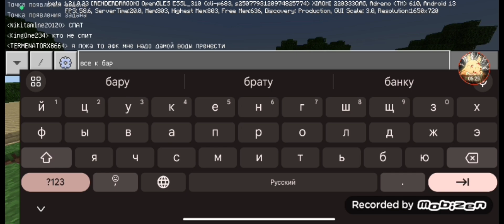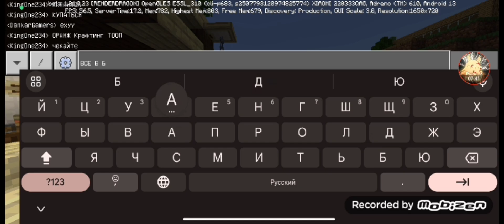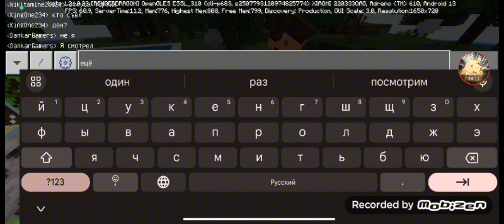НАШЕЙ КОМАНДЕ ПОЛ ГОДА!